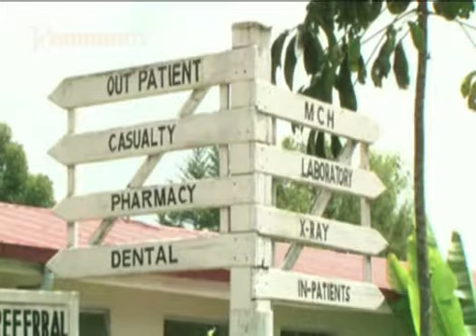Thirikari ya Laikipia kwandikithia muingi na NHIF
Thirikari ya kaunti ya Laikipia ni iruguritie mutaratara wa kuandikithia aikari ngiri igana rimwe mutaratara-ini wa NHIF niguo kumahotithia kuamukira urigitani na thogora wathi.

Wona mutaratara uyu wa watho wahitukio ni mbunge ya Laikipia riu aikari aya marigayanaga ngarama ino na thirikari kuria maririhaga nuthu ya marihi maria mabataranagia o mweri.